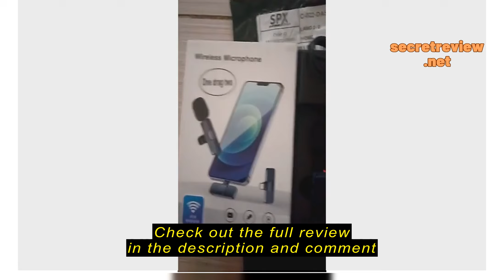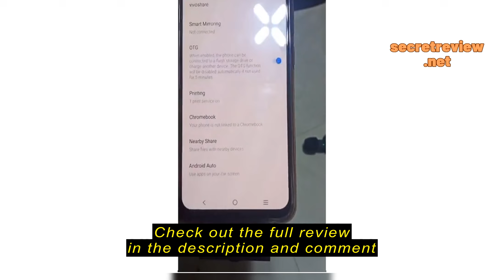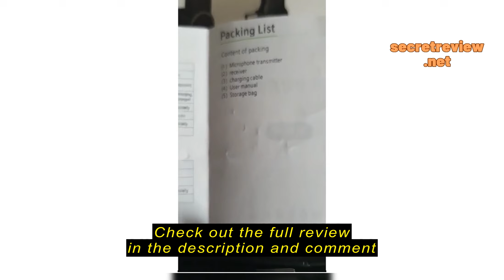Review (1 Year Warranty) Wireless Lapel Microphone Lavalier Mic YouTubeFacebookTikTok Live Stream f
(1 Year Warranty) Wireless Lapel Microphone Lavalier Mic YouTubeFacebookTikTok Live Stream for Android Phone iPhone